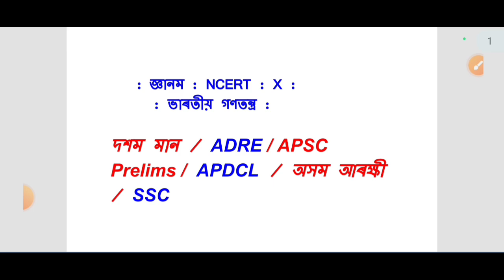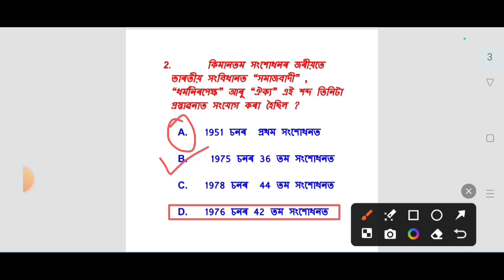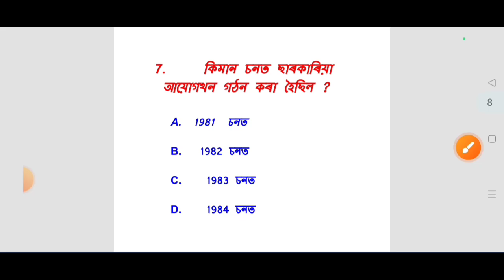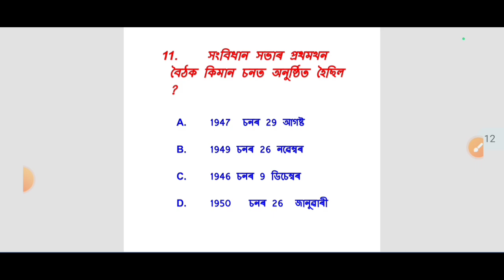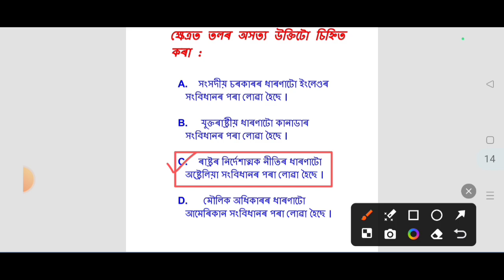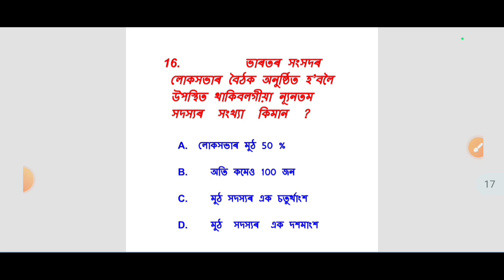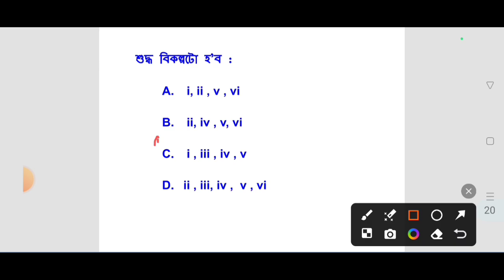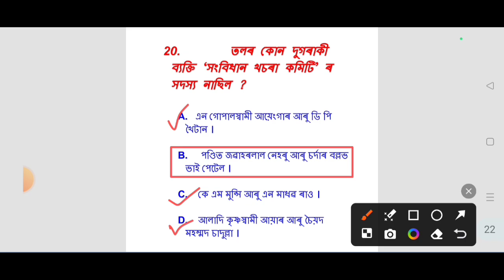NCERT | Polity | অতি কমেও দুটা প্ৰশ্ন | ADRE / অসম আৰক্ষীত | দশম মান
NCERT | Polity | ADRE/ অসম আৰক্ষীত অতি কমেও দুটা প্ৰশ্ন | দশম মান | @Bkumar.NCERT.2024